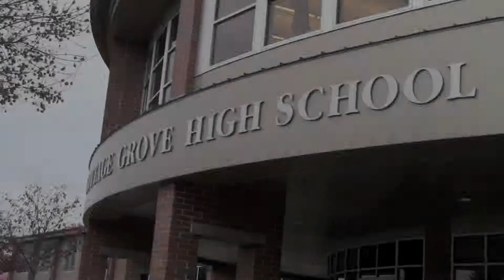Cottage Grove High School Promo 2011 Edition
A short promo we did. It went up on to the school website.